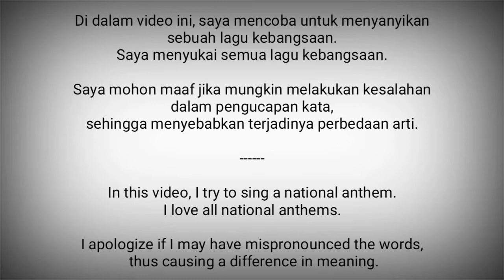Timor Leste National Anthem - Pátria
Pátria adalah lagu kebangsaan Timor Leste.
Liriknya ditulis oleh Francisco Borja da Costa sementara lagunya digubah Afonso de Araujo pada tahun 1975, lagu ini dijadikan lagu kebangsaan pada tahun 2002.

Timor Leste adalah negara di Asia Tenggara.
Ibukota : Dilli

Sumber :
- Wikipedia
- National Anthems Channel